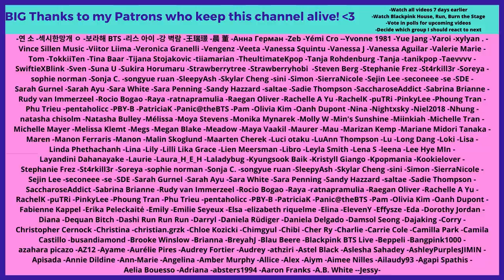An unhelpful guide to TWICE members (part 1) - Reaction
Flo M.
Postfach 11 61
25442 Quickborn
Germany

Flo M.
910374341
Packstation 117
25451 Quickborn
Germany